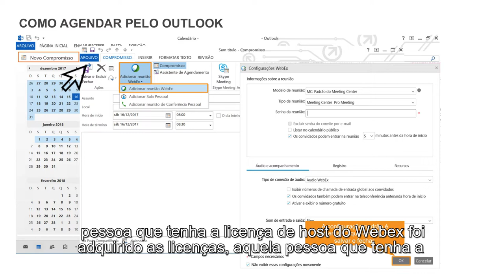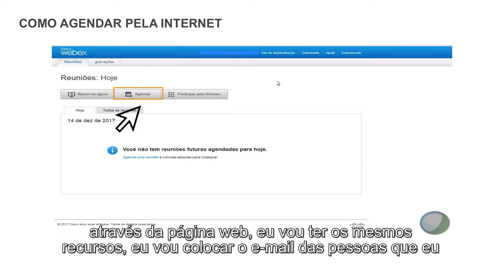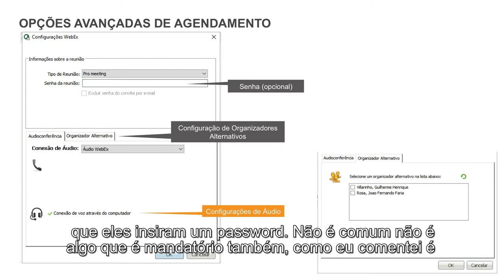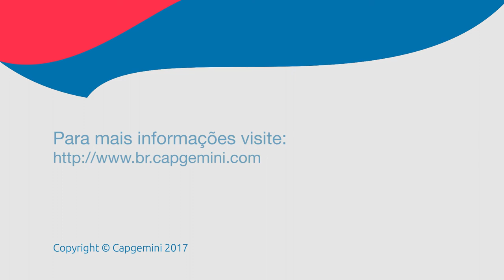2. Agendando reuniões Webex